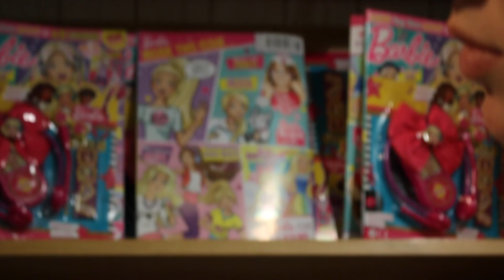New Hope Club - Day In The Life Of George (Fan Fest Episode 3)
Shepherds Bush Tickets out Saturday 14th April at 10am!

We are New Hope Club, a band from the UK (18-19).

Our EP 'Welcome To The Club' is out now!!!

Directed and Edited by Joshua Tanner